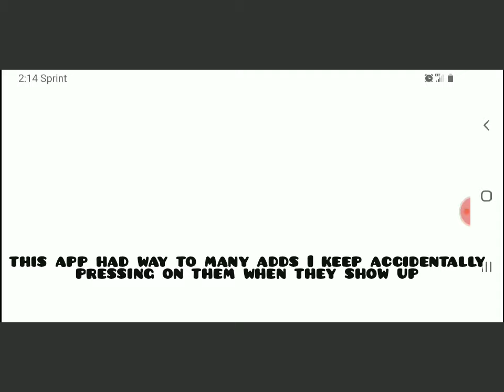Stupid crap games